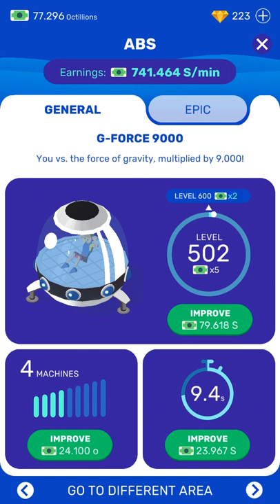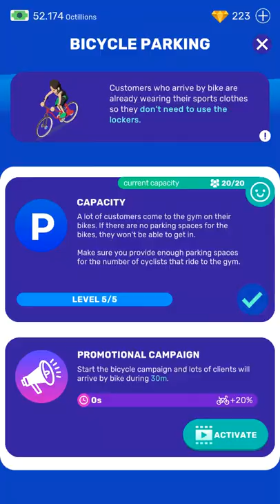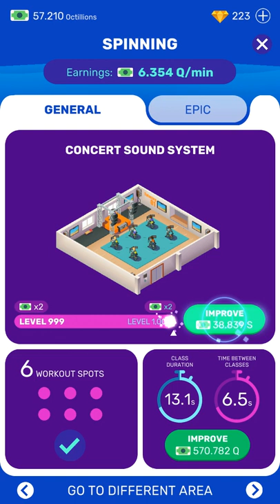Idle Fitness Gym Tycoon XTREME GYM GAMEPLAY! MAX BICYCLE!LEVEL 1500!(PART 2)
Idle Fitness Gym Tycoon XTREME GYM!MAX BICYCLE!